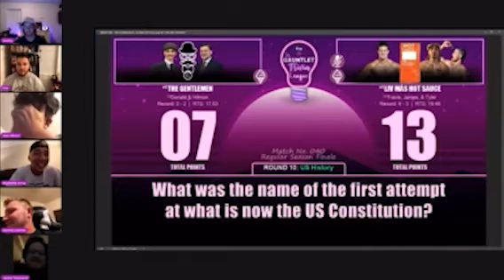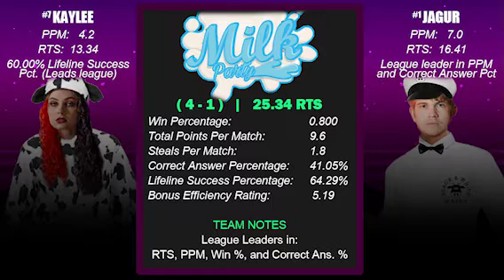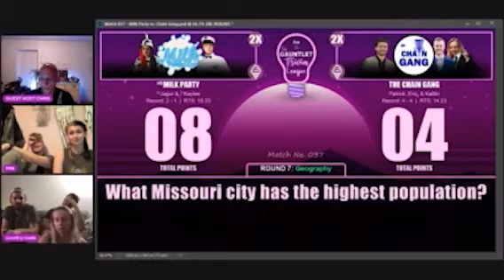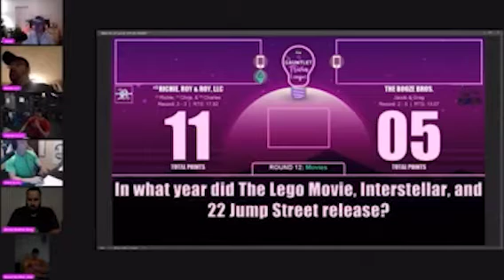The Gauntlet Season 1 Tournament Selection Show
Who has secured a spot in the inaugural Gauntlet Championship Tournament? Who is on the bubble fighting for the final two Wild Card spots?
This is the FCB's premiere open trivia league, The Gauntlet!